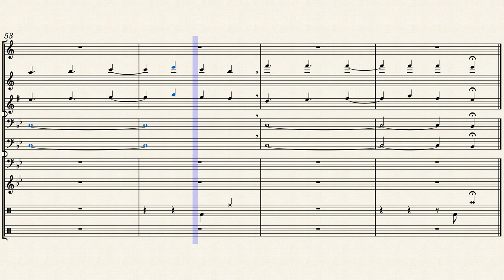Hatching a Plan - Augustine M. (original work)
New song! :) The main melody is a melody I came up with a long time ago and tried to make a score out of... that score never got finished. This score reminds me of a song I played percussion for in fourth grade due to how the percussion/clarinet sounds.